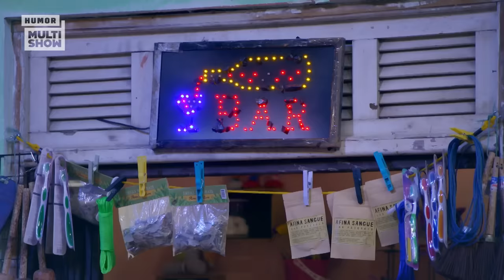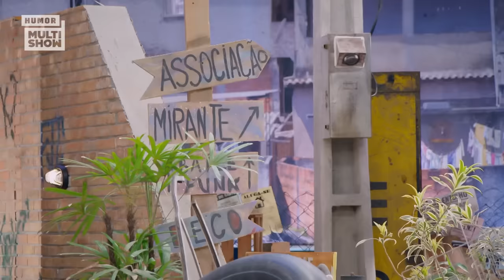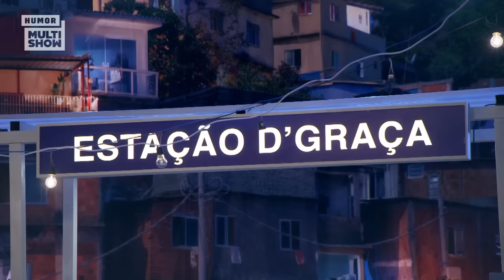MELHORES MOMENTOS! Graça vira SÓCIA, Briti GRÁVIDA, tiro na comunidade e MAIS 🔥🤪 | Tô De Graça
Preparados para a ÚLTIMA SEMANA da sexta temporada de TôDeGraça? 😱 É claro que não faltou confusão!

Teve Briti com suspeita de gravidez, Graça ficou sócia do Pablo num empreendimento misterioso, Moacyr teve caso de ciúmes e até tiro pela comunidade rolou! Xiii... vem ver só os MELHORES MOMENTOS 😜